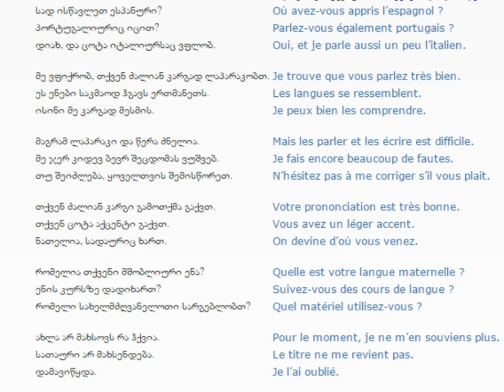ფრანგულის გაკვეთილი 23 ( უცხო ენების სწავლა)/French Lessons 23 /Французский язык Урок 23